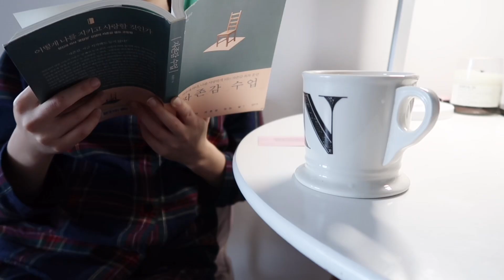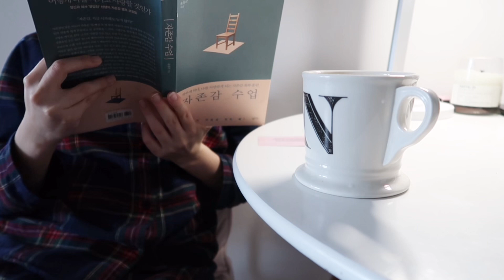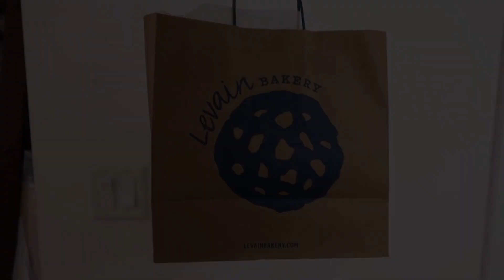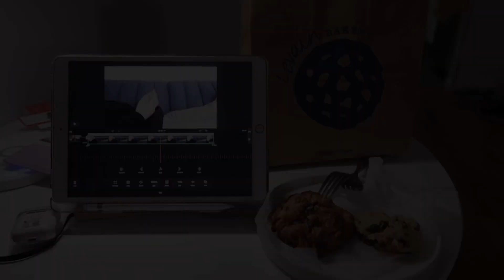(ENG) NYC vlog | 뉴욕 브이로그, 피칸타르트, 에그타르트 베이킹, 르벵쿠키, 에어프라이어 통삼겹, 옷장정리 하는 미국 주말일상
안녕하세요

주말 일상을 담은 브이로그에요
타르트도 만들어먹고, 통삼겹 구이도 해먹는 돼지런한 일상을 담아봤어요